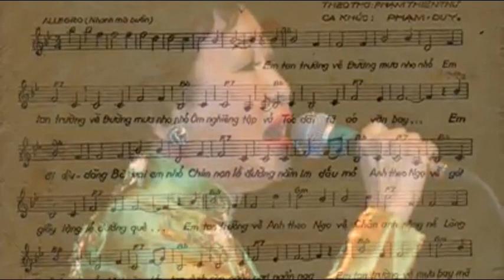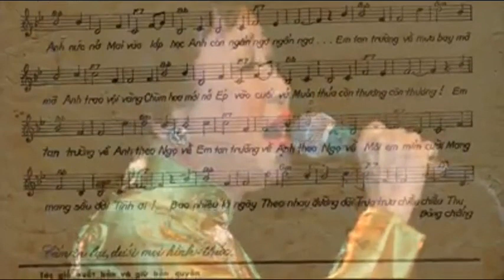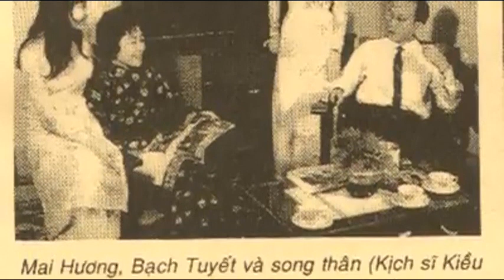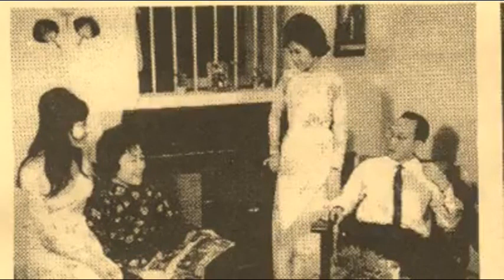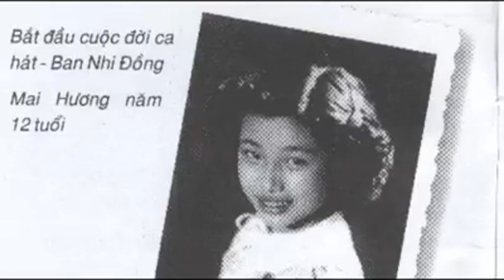Mai Hương: Vàng son một thuở (Trường Kỳ)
Mai Hương: Vàng son một thuở
Trường Kỳ (Nghệ sĩ & Đời sống)